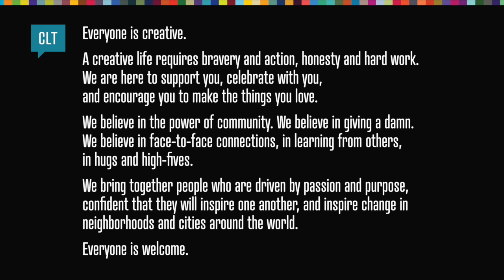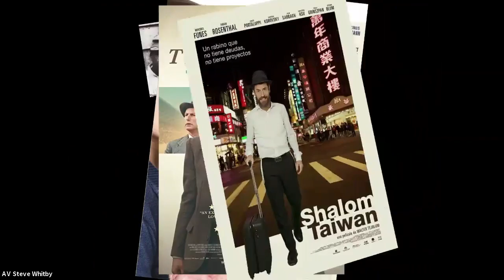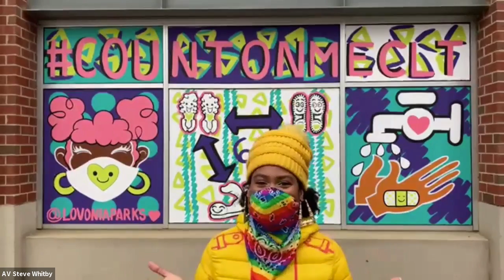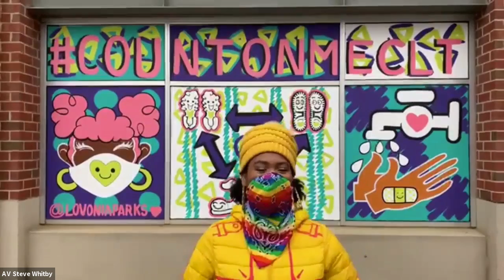Josh Jacobson: Divergent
Josh Jacobson at CreativeMornings Charlotte, Feb 5, 2021. Free events like this one are hosted every month in dozens of cities. Discover hundreds of talks from the world's creative community